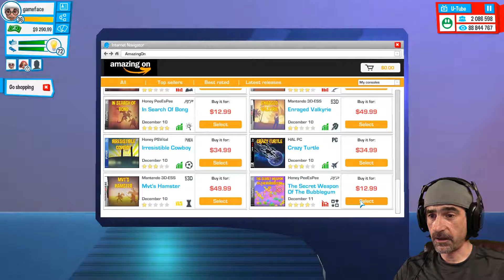GETTING BACK AT IT | Youtubers Life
I starting to save up money to expand my video empire.